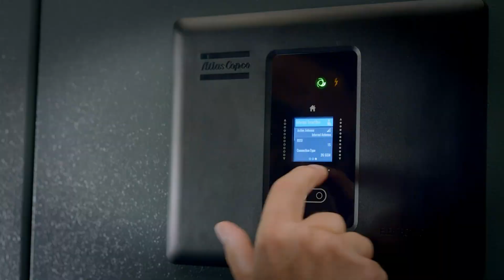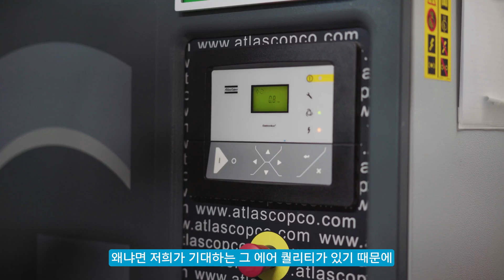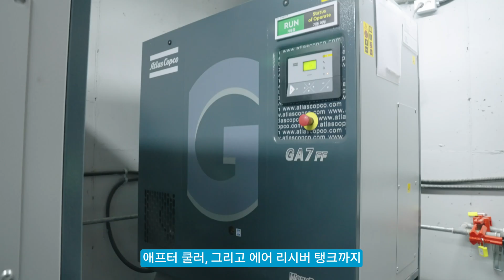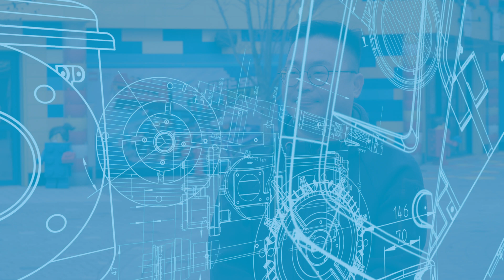국내 최초 글로벌 테마파크에서 사용하는 컴프레서는?🎠ㅣ레고랜드 코리아 리조트 인터뷰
테마파크의 즐거운 놀이기구 뒤에는 어떤 기술이 숨겨져 있을까요? 🤔
놀이기구의 안전과 효율을 책임지는 핵심 장비, 바로 아트라스콥코 컴프레서입니다!

레고랜드 코리아 리조트를 통해 테마파크에 꼭 필요한 아트라스콥코의 압축 공기 솔루션을 만나보세요! 고객 맞춤형 교육과 압축 공기 토탈 솔루션, 그리고 케어 플러스 캠페인까지! 아트라스콥코만의 특별함을 영상을 통해 확인해 보세요! 🔥🔥🔥

🔽[100% 무상교체] 아트라스콥코 케어 플러스 캠페인 바로 가기🔽

🔽[문의] 아트라스콥코 산업용 압축기 사업부🔽